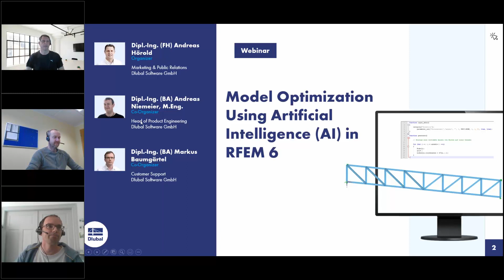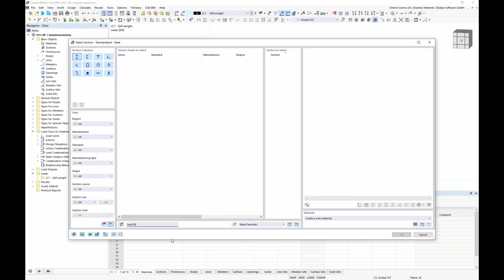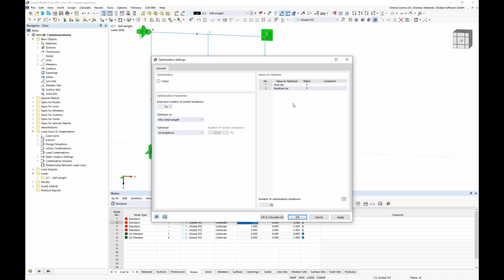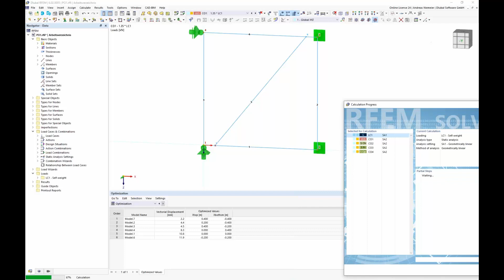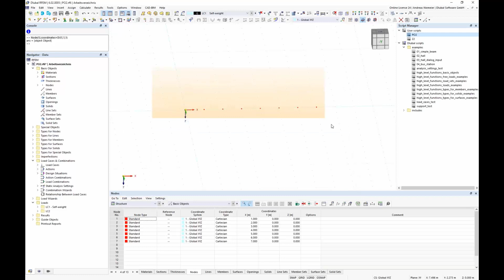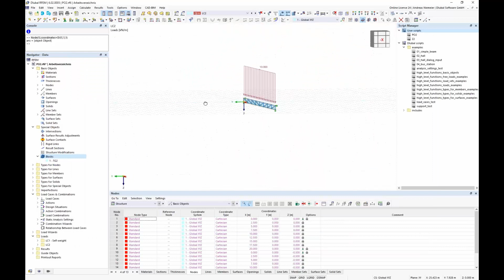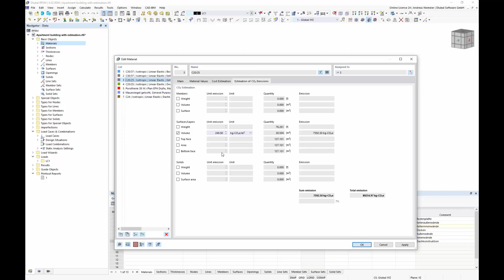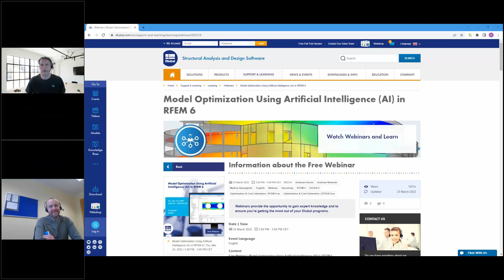تحسين(أمثلة) النموذج باستخدام الذكاء الاصطناعي (AI) في RFEM 6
في هذا الويبنار سنشرح لكم كيفية تقدير التكاليف وانبعاثات ثاني أكسيد الكربون في RFEM 6 و RSTAB 9 وكيفية تحسين(أمثلة) النماذج باستخدام الذكاء الاصطناعي (AI).

الجدول الزمني:
00:00 مقدمة
04:45 إدخال بارامترات النموذج
19:05 أمثلة البارامترات وفقًا للجوانب المختلفة
54:20 تقدير التكاليف وانبعاثات ثاني أكسيد الكربون

حسن معرفتك ببرامج دلوبال وابحث عن طرق جديدة للعمل بكفاءة أكبر من خلال مشاهدة ندواتنا وفيديوهاتنا.